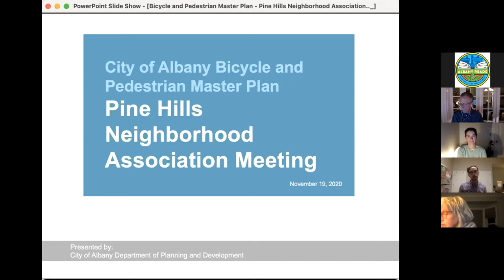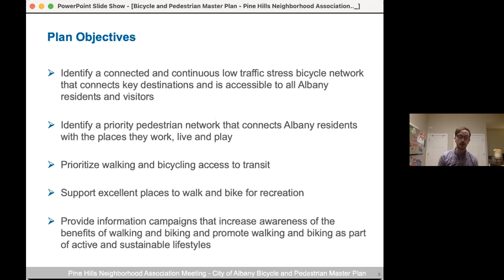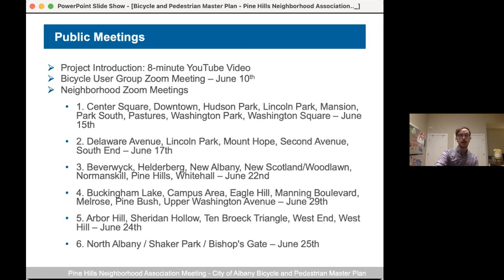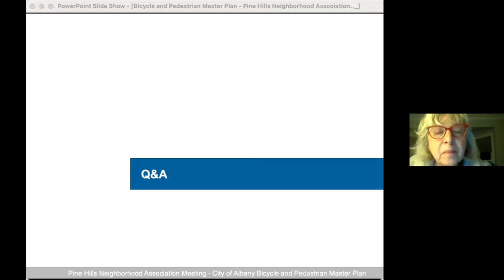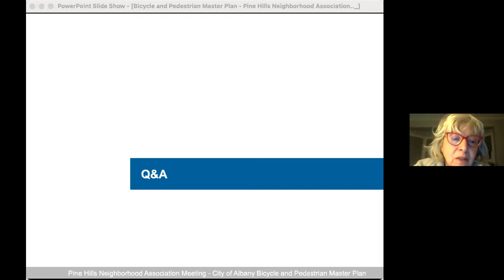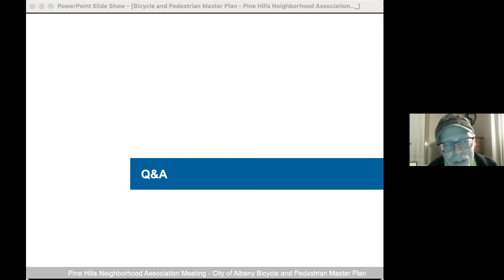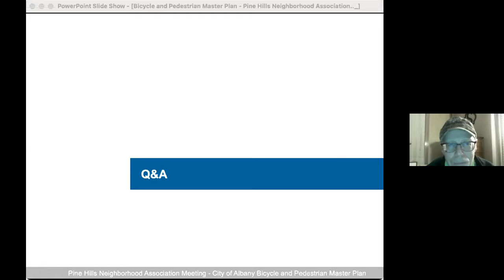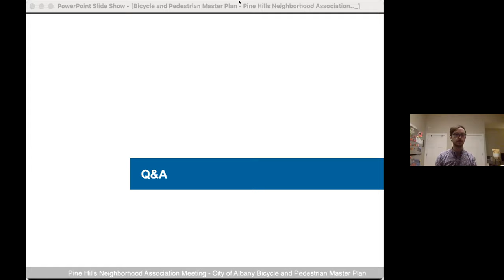Nov 19 2020 - Pedestrian/Bike Issues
Guest speakers Zach Powell (Albany Planning Dept) and Andrew Neidhardt (Walkable Albany) talk about the new Albany Bike/Ped plan and other issues related to walkability and safety.